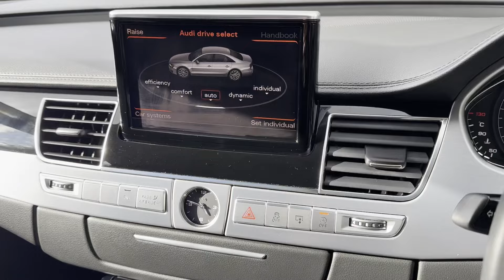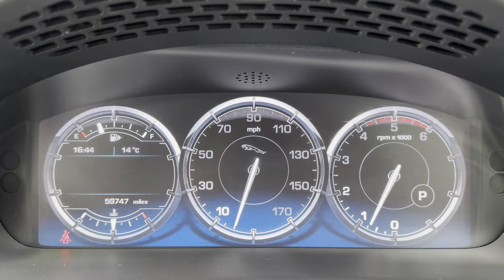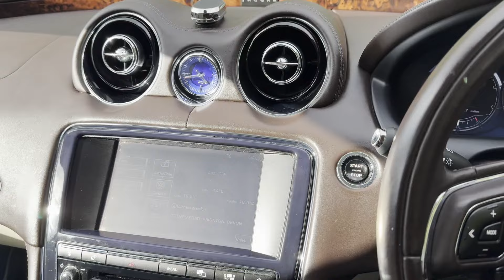AUDI A8 VS JAGUAR XJ!! WHICH LUXURY SALOON WOULD YOU CHOOSE?!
In this video, we compare two of the most iconic luxury saloon cars on the market: the Audi A8 and the Jaguar XJ. If you're in the market for a premium yet practical vehicle and trying to decide between these two luxury giants, this is the ultimate comparison you need to watch! We’ll dive deep into their performance, luxury features, interior quality, and driving experience to see which one truly stands out in terms of comfort, technology, and value.

Is the Audi A8 the superior choice with its cutting-edge tech features, quattro all-wheel drive, and refined interior? Or does the Jaguar XJ win with its stunning British design, sporty performance, and timeless elegance?

Whether you’re considering buying a used Audi A8 or a Jaguar XJ, or simply love watching luxury car reviews, this video is for you! I’ll help you decide which luxury saloon best suits your needs and preferences.